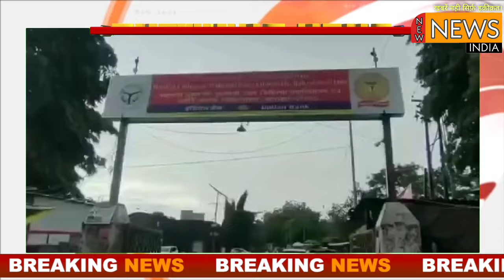एक दिन की बारिश से बिगड़े बहराइच के हालात परेशान नागरिक ईओ को करते रहे फोन जिम्मेदार बने रहे अनजान।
बहराइच में सुबह से लगातार हुई, एक दिन की बारिश से बिगड़े, बहराइच शहर के हालात, नगर पालिका प्रशासन के सफाई व, बारिश पूर्व की तैयारियों की खुली पोल, आज सुबह भोर से शाम तक कि बारिश से, गली मोहल्ले की गलियों के साथ, मुख्य मार्गो पर भी भरा पानी, सड़के तालाब का आभाष कराने लगी, इतना ही नही, कई मोहल्लों में तो लोगो के घरों में पानी घुस गया, जबकि जिला अस्पताल में तो घुटनों तक पानी भरा रहा, तीमारदारों को भारी परेशानी उठानी पड़ी, परेशान नागरिक ईओ नगर पालिका को फोन करते रहे पर, जिम्मेदार करते रहे नजर अंदाज, सफ़ाई कर्मियों ने अपने काम को दिया होता अंजाम, तो नही होता जलभराव।

न्यू न्यूज़ इंडिया / New News INDIA